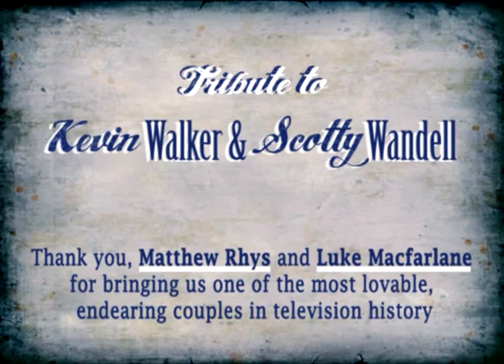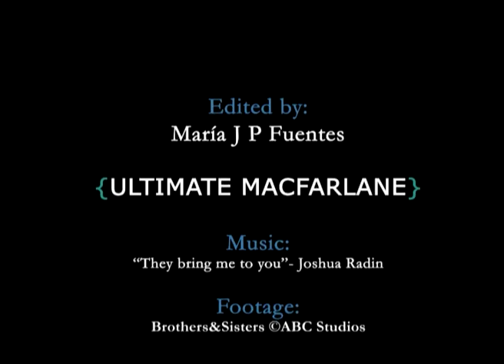Tribute to Kevin&Scotty (Brothers&Sisters)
A fan tribute to Kevin Walker&Scotty Wandell (Brothers&Sisters), made by María J. (Ultimate Macfarlane

This is a video for fans made by fans.